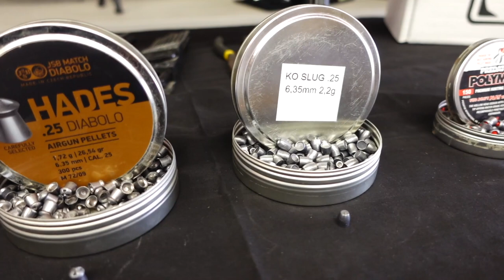GOING BALLISTIC - Episode 4 - Big HADES! .25 Cal JSB Hades, ATN, JSAR Raptor, ClearBallistics Gel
JSB Hades 25 cal deliver More power, More Damage, More (dare we say it?) “Hell” on target! We'll shoot the .25 cal Hades to see how they do in our JSAR Raptor and Clearballistics Ballistics Gel.

PyramydAir - Get your gear from the airgun experts!

It’s time to Make a Difference! and Support the Sport!